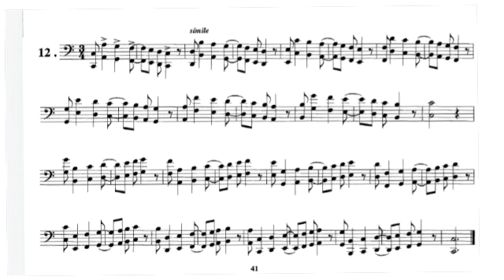Método Almeida Dias Tuba em Dó Fase 18 Exercício 12 pag.41